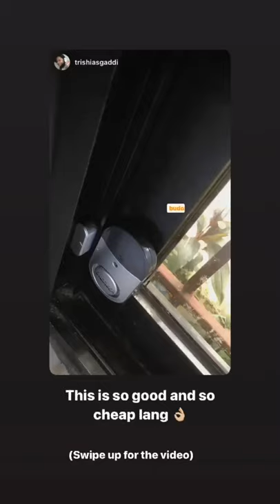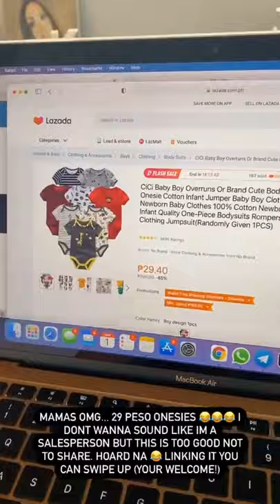SLATER YOUNG AND KRYZ UY BABY SCOTTIE KUMAIN NANG PAKWAN PINAWISAN